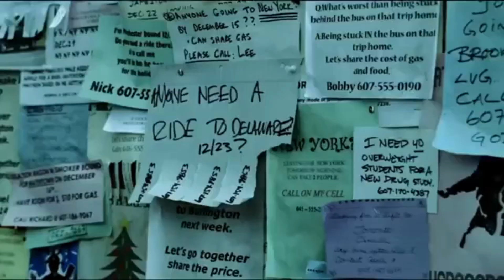Wind Chill (2007 UK & US Film) Trailer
The DVD for this film is available @

Wind Chill (2007 UK & US Film)
Original Release: 27 April 2007 (US); 3 August 2007 (UK & Ireland)

Wind Chill is a 2007 supernatural horror film directed by Gregory Jacobs and starring Emily Blunt and Ashton Holmes. The film was produced by the British Blueprint Pictures company, and George Clooney and Steven Soderbergh's joint company Section Eight Productions supported the project financially. The film opened in limited distribution in April 2007 in the US, was released in the United Kingdom and Ireland in August 2007, but went directly to DVD in most other markets.